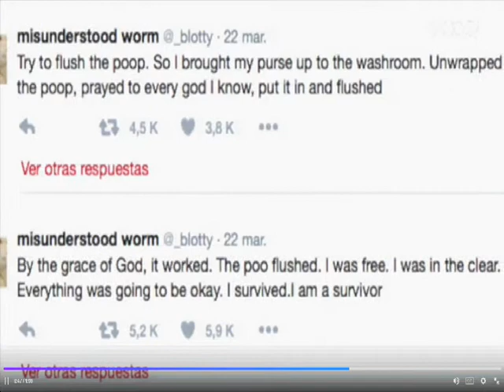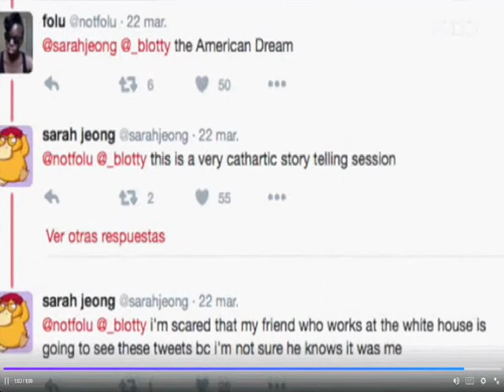Esconde sus heces en su bolso durante una cita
Makela estaba en casa de su acompañante y el baño no funcionaba así que tomó la decisión de esconder sus excrementos en el bolso.